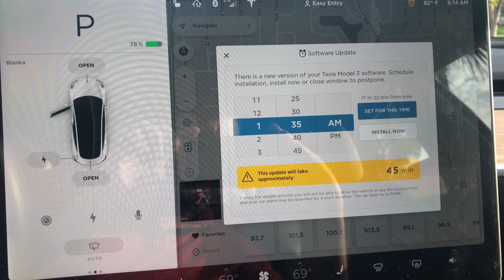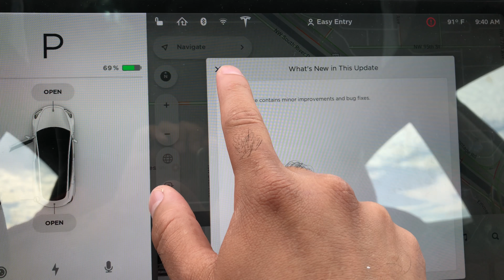2018.34.1 OTA Tesla Model 3 Update V9 Not Yet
New update this morning , anticipation for Version 9 is on high level but not yet , this new 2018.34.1 update fixes some bugs and minor issues, will test it out today